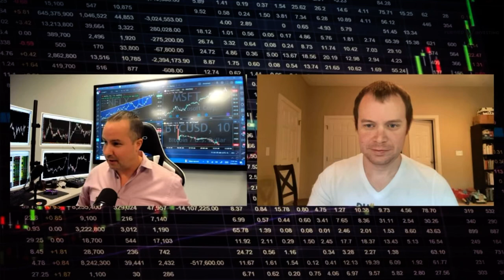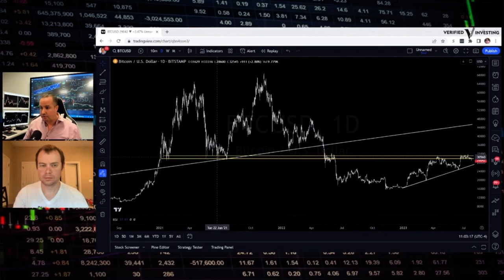Bitcoin Broke $30k - What key Level's Gareth and @intothecryptoverse Are Closely Monitoring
In this clip from Gareth + Ben's No Shill Zone LIVE show from today, they started off talking about Bitcoin and the KEY structure that they are watching following its break below $30,000... Watch this to find out what they are looking for next!